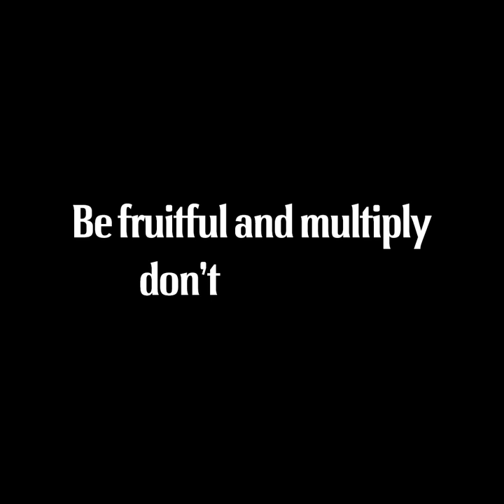Big Bear music medley v1 (instrumental by OliveTreeBear)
You know what this is!

v1

Do y'all recognize all songs/themes?